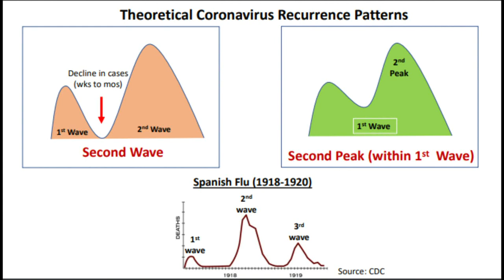Facts not Fear: What will a second wave of COVID-19 look like in Colorado?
As states loosen restrictions, there have been resurgences of COVID-19. 9Health Expert Dr. Payal Kohli explains what this looks like.